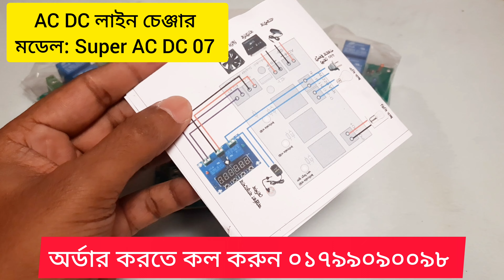AC/DC Changer circuit || AC DC line changer for incubator || W1209 || 01799090098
এসি ডিসি লাইন চেন্ঞ্জার

# আর নেই চিন্তা ইনকিউবেটর এর সাথে লাইন চেঞ্জার কন্ট্রোলার সংযোগ করে এসি ও ডিসি তে চালাতে পারবেন।

 # এই লাইন চেঞ্জার কন্ট্রোলার আমাদের নিজস্ব তৈরি কন্ট্রোলার ।

# ন্ট্রোলার যা কাজের সুবিধাঃ
ইনকিউবেটর কারেন্ট থাকলে কারেন্ট দিয়ে চলবে, কারেন্ট না থাকলে বেটারী বা সোলার দিয়েও চলবে।

দাম: 200 TK

দুরত্বতার কারনে আসতে পারছেননা। পণ্য হাতে পেয়ে টাকা পরিশোধ করতে পারবেন আপনার নিজ জেলা থেকে কুরিয়ার সার্ভিসের মাধ্যমে । অথবা আমাদের অফিস থেকে সরাসরি পণ্য নিতে পারবেন ।

Easy Incubator and spar parts
ঠিকানা: 120/2 ফকিরাপুল পানি টাংকির গলি ঢাকা  ( 3য় তলায় )
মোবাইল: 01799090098